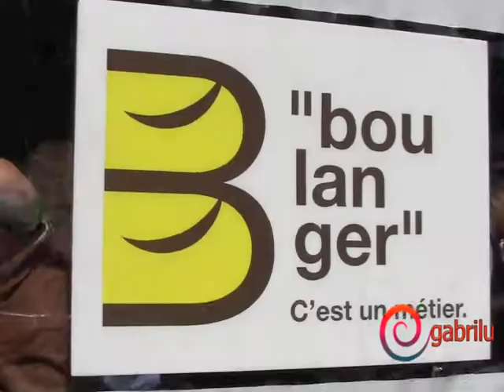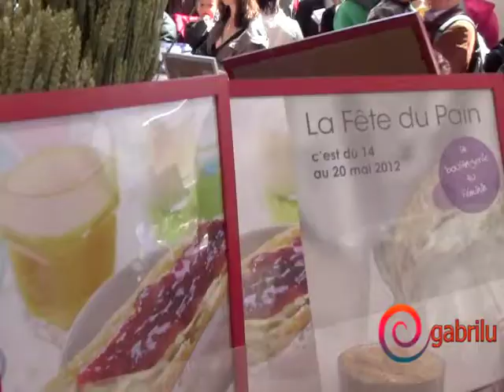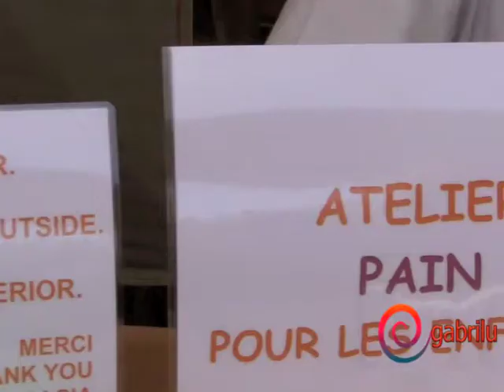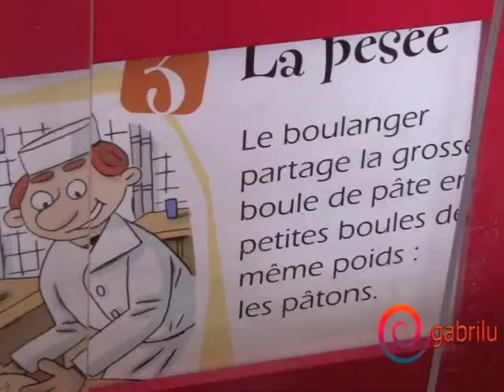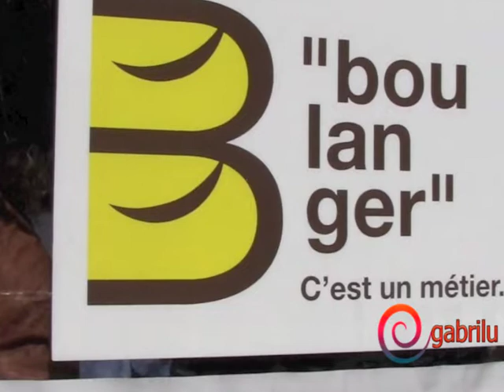PARIGI-Festa del pane 2012 sul sagrato di Notre Dame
"Boulanger, c'est un metier!"

Ogni anno si celebre in tutta  la Francia la Festa del Pane.  Qui siamo a Parigi,  in cui il sagrato della cattedrale di Notre Dame ha temporaneamente ospitato l'enorme padiglione dei panettieri (boulangers) parigini e non solo